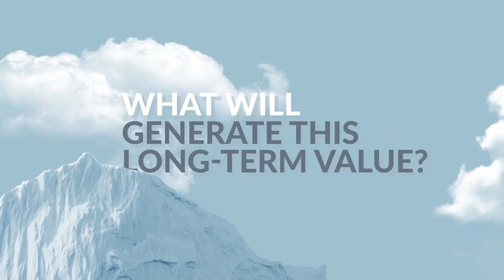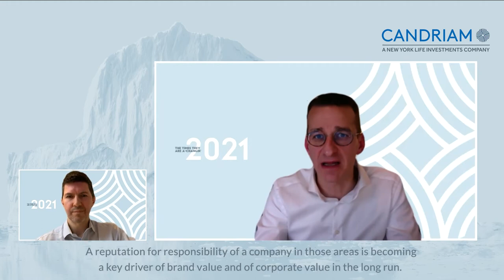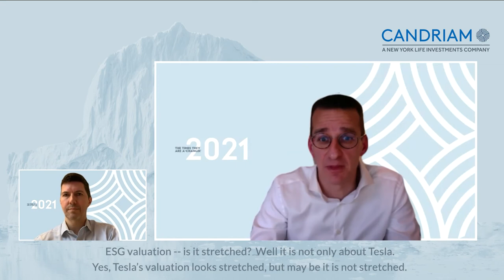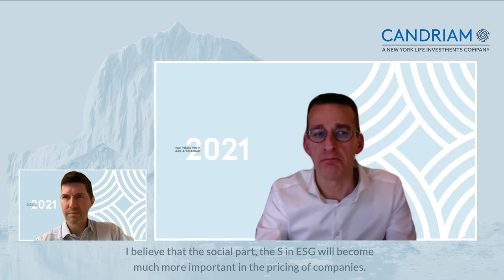Is there an ESG bubble? - Geoffroy Goenen & Wim Van Hyfte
Which intangibles today support corporate value creation? Does corporate valuation take them into account? And which sectors are likely to benefit from this favourable environment? Graphic responses from Wim & Geoffroy